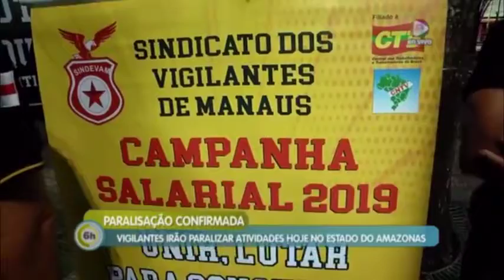6 Horas Notícias – 14 02 2019 03º Bloco